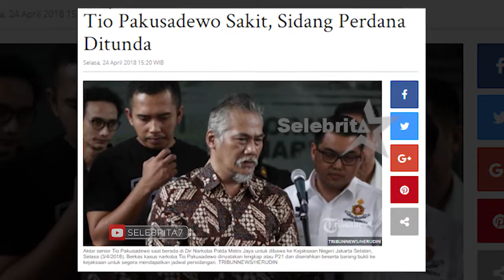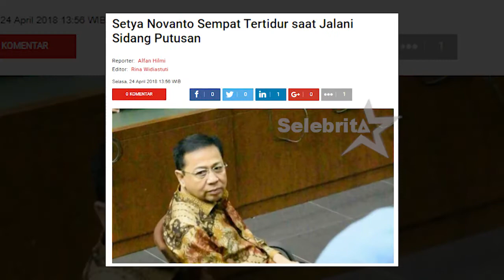Kompilasi Sidang, Dari Gatot Hingga Setnov | Selebrita Siang